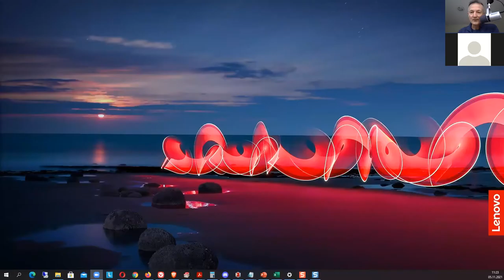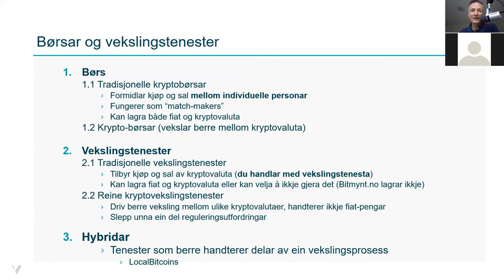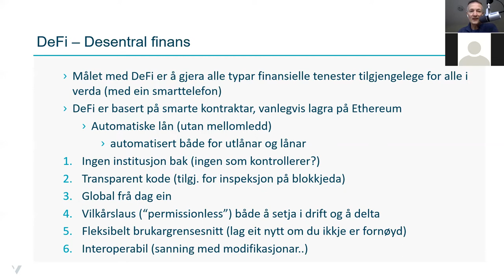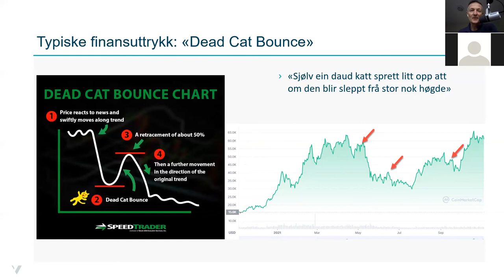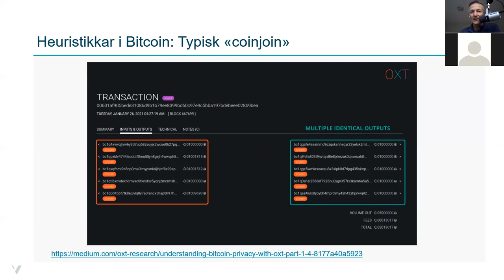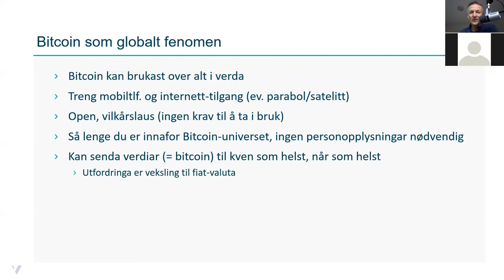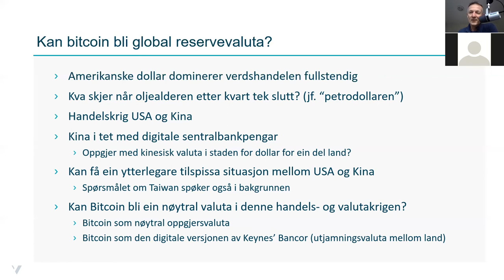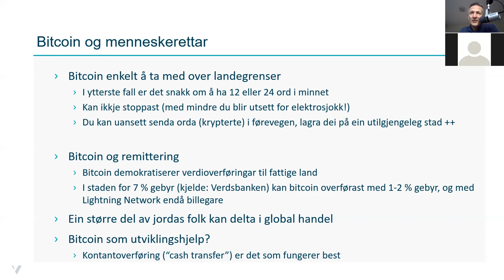Bitcoin-undervising ved HVL 05.11.21 - Bitcoin og menneskerettar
Opptak av Bitcoin-forelesingar